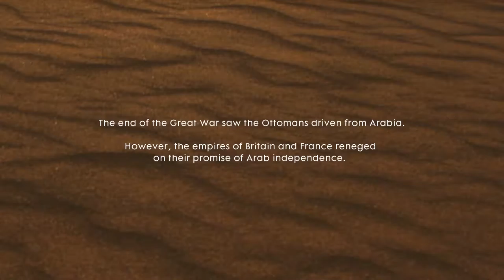Remember The Heroes - Let's Play Battlefield 1 [Finale]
Rather short, but that's it for Battlefield 1!

Battlefield 1 is owned by Dice and EA.